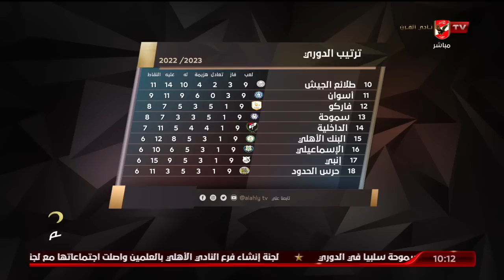الأستوديو التحليلي ما بعد مباراة الأهلي وسموحة مع الكابتن "أيمن شوقي" | 25 - 12 - 2022